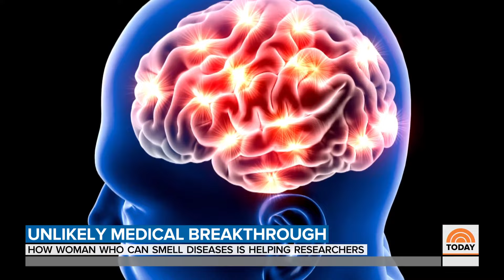This Women Can Smell Parkinson's Disease | TODAY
The remarkable “supersense” of Joy Milne, a grandmother from Scotland who detected her husband’s Parkinson’s disease by recognizing a change in his scent, has been the basis of a groundbreaking new test created by researchers. NBC’s Kelly Cobiella reports for TODAY.